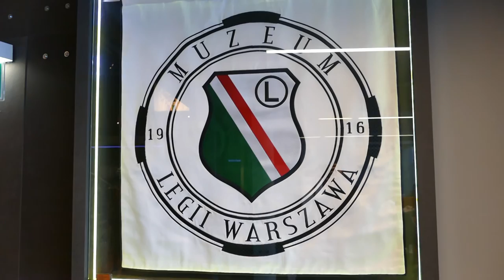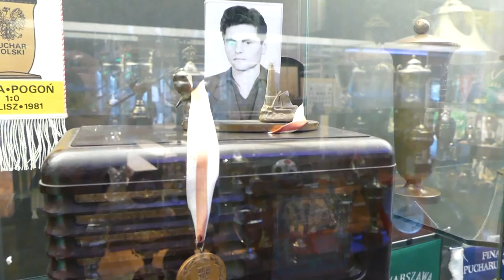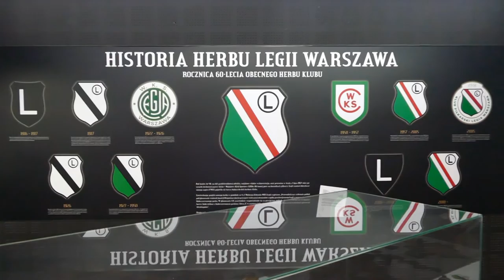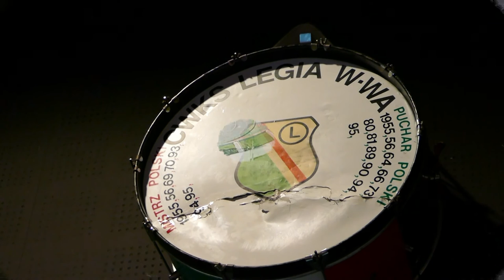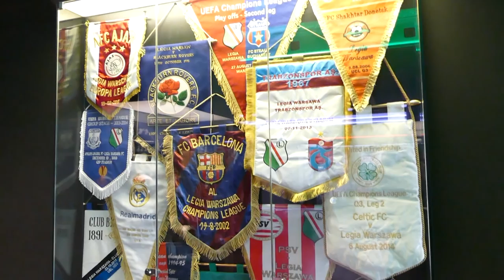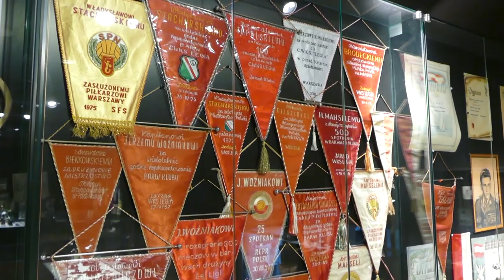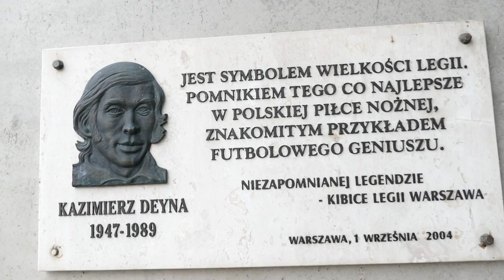Muzeum Legii Warszawa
Muzeum Legii Warszawa – muzeum poświęcone historii klubu Legia Warszawa, znajdujące się przy ulicy Łazienkowskiej 3. Wśród kilkuset eksponatów znajdują się m.in. pamiątki związane z czołowymi trenerami i zawodnikami klubu m.in. Lucjanem Brychczym, Kazimierzem Deyną i Kazimierzem Górskim, a także puchary, piłki, stroje piłkarskie, zdjęcia ze spotkań i imprez sportowych.